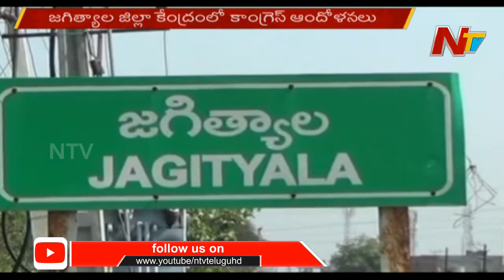Congress Leaders protest against ‘inflated’ electricity bills in Jagtial | Ntv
Congress Leaders Protest against to Electricity Bills